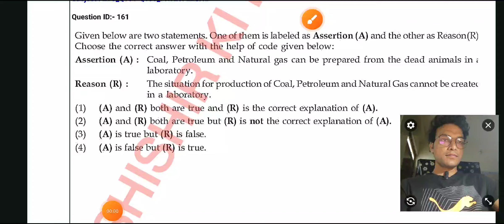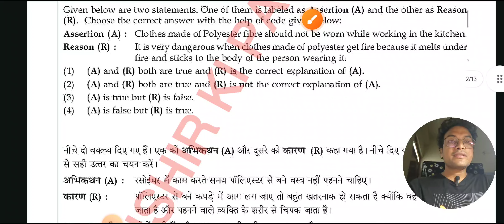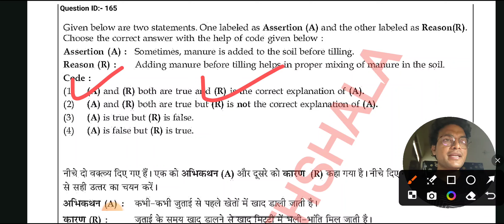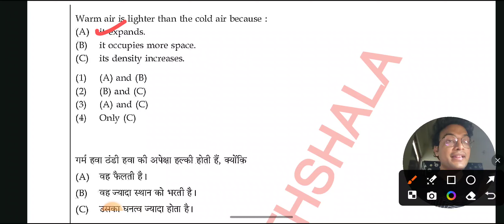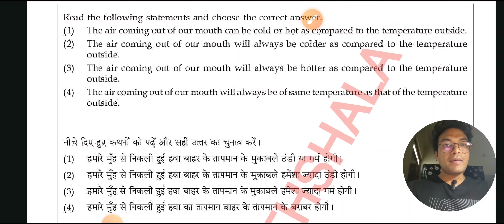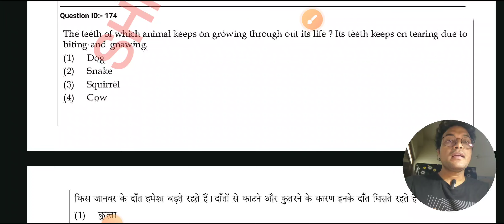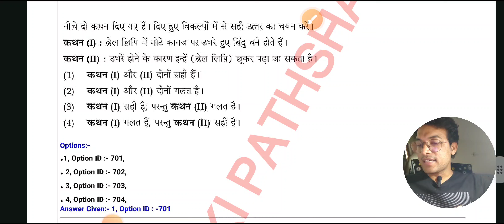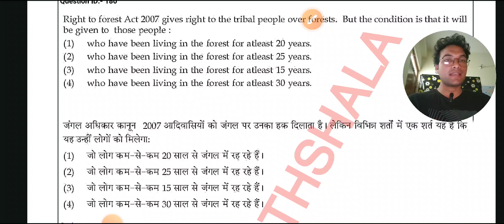KVS PRT PYQ ANALYSIS!! SHIFT - 2 ENVIRONMENT!! 26 FEB 2023 !! COMPLETE PREPARATION BY SHISHIR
kvsevsclasses kvsexamnews kvsevspreparation kvsprteducationandleadership kvsprtevs kvsprtevsmcq kvsprt kvsvacancy2022latestnewskvs teaching aptitude,how to crack kvs exam,teaching aptitude by nisha sharma,achievers academy,charactics of adolescent,kvs unit -1 class-1,understanding of learner,growth and development,kvs teaching aptitude best class,kvs teaching aptitude syllabus,kvs syllabus teaching aptitude,how to prepare teaching aptitude prt for kvs exam,achievers academy nisha sharma,kvs teaching aptitude detail syllabus,kvs mock interview 2023 by himanshi singh,kvs mock interview